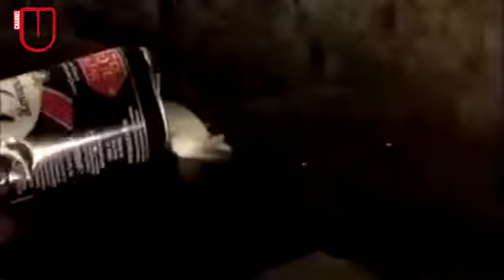Paragon - The Anthem Remix (Official Music Video)